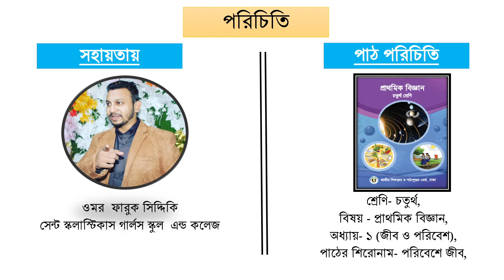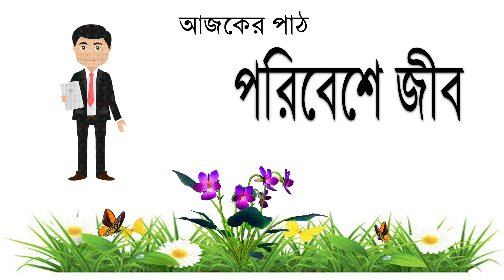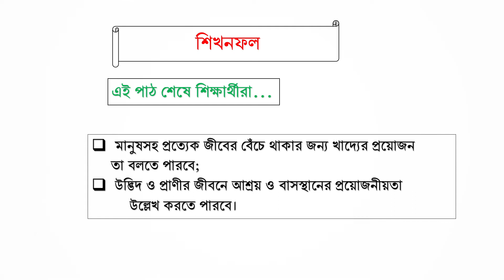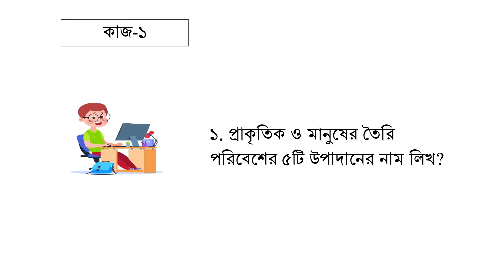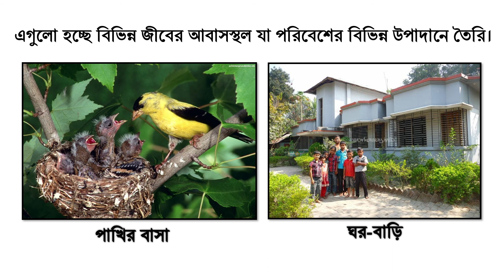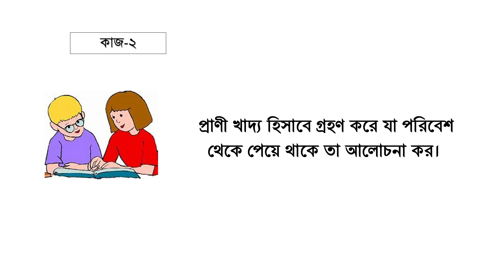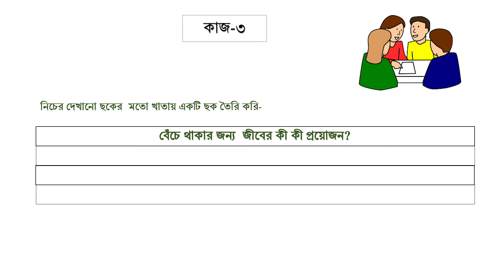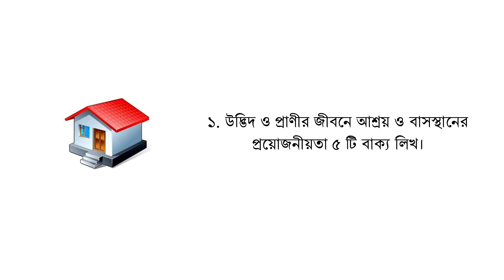Science for Kids || Class 4 || Chapter-1 || Creature & Environment